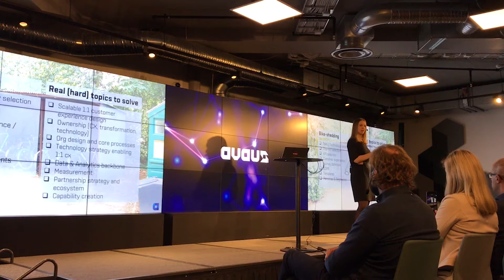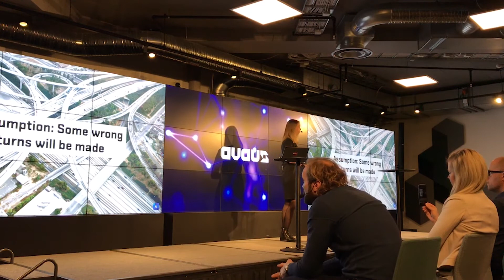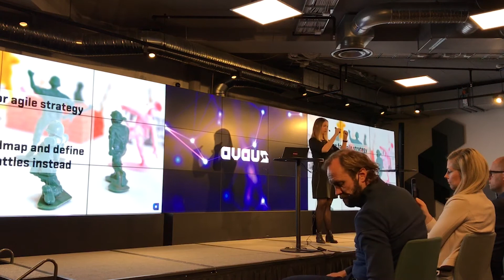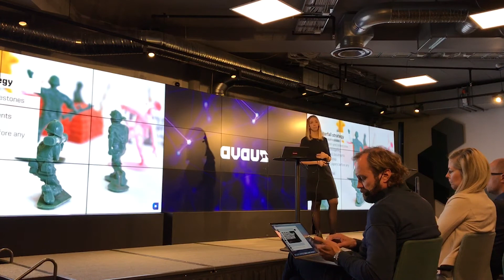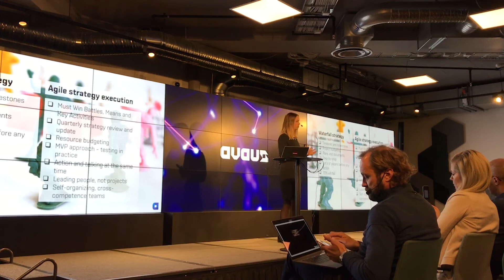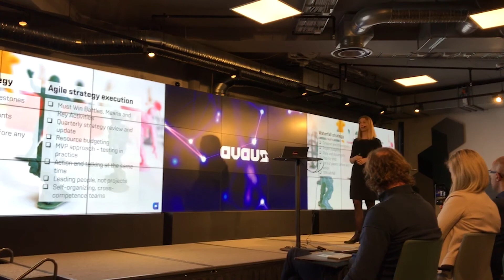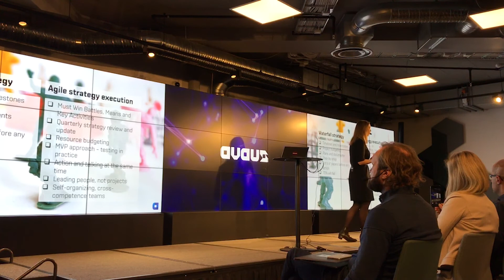Emma Storbacka / Future-proofing your marketing function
Breakfast Event: Future-proofing your marketing function - why your 2020 roadmap likely isn’t good enough with Emma Storbacka.

Marketing and CRM organizations have been on a quest towards becoming more data-driven for the past years. As the basic capabilities in marketing technology, agile processes and converting content is established, we need to raise the bar for our goals in marketing transformation. The objective of this event was for you as a marketer to verify your three-year development roadmap, and discover what you need in order to future-proof your marketing function in an age of AI powered and 1:1 communication.